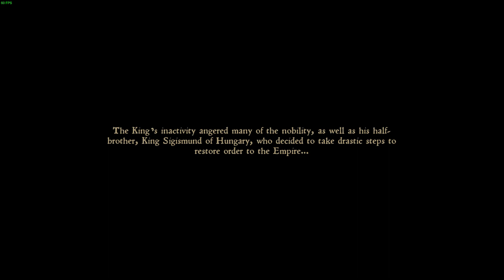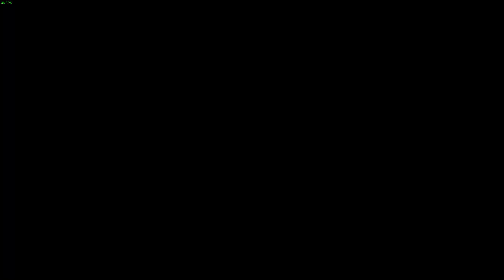Kingdom Come Deliverance Prologue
0:00 New Beginnings
3:40 Talking to Mother
6:25 Talking to Father
8:15 Retrieving the Cross Guard
9:42 Talking to Vanyek
10:29 Picking Nettle
11:07 Combat Practice
13:45 Picking Nettle
15:15 Buying Charcoal
15:48 Confronting Kunesh
18:08 Talking to Mother
19:02 Playing Dice
25:34 Meeting Friends
29:20 Mischief
32:09 Fist Fight
32:41 Running from the Catchpole
34:47 Talking to Matthew
36:19 Talking to Bianca
39:07 Talking to Father
44:54 Fetching Nails
45:26 Talking to Theresa
45:49 Completion of the Sword
49:45 Disaster Strikes
53:19 Run